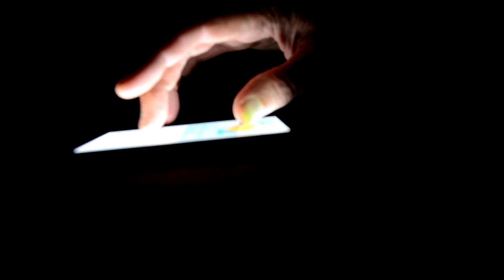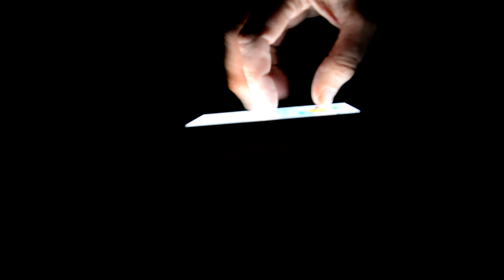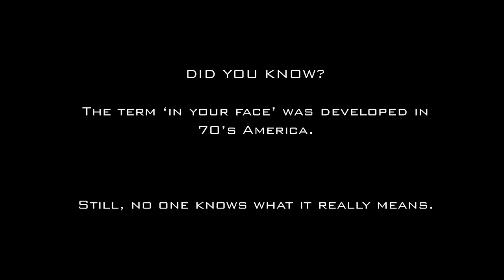Man of God